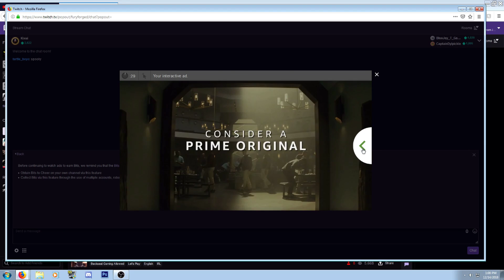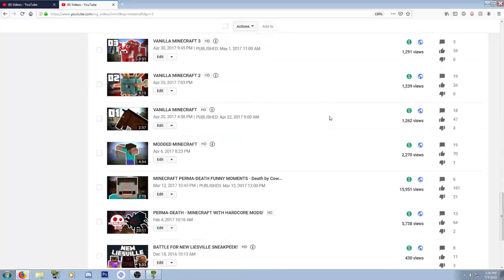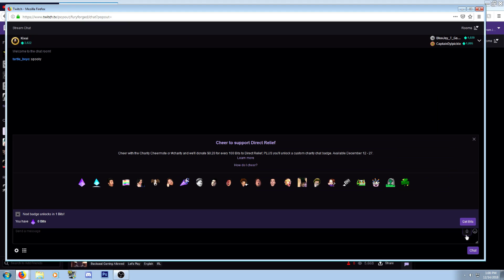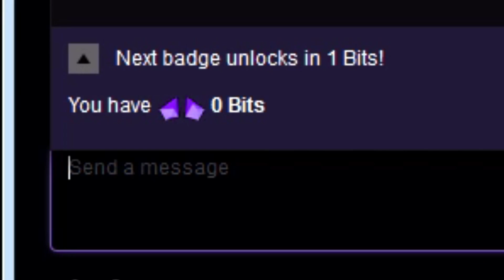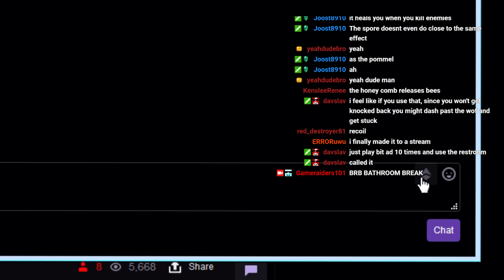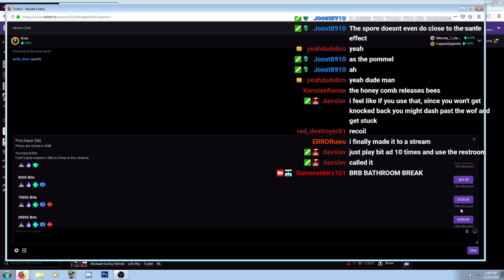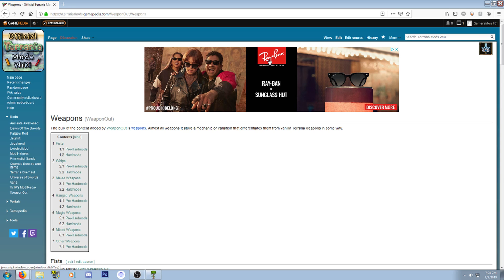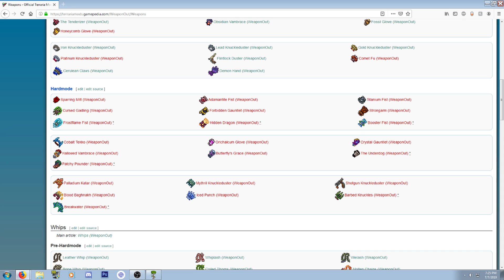The hardest battle yet... - Modded Terraria - Ep.7 (Punching Class)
A constantly moving boss vs a character that can only punch things?
This isn't going to be easy...